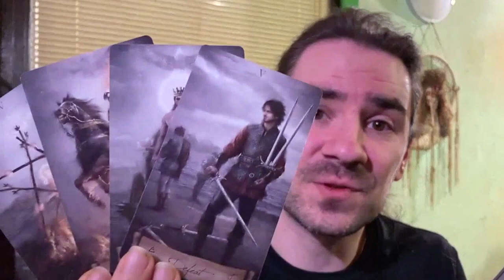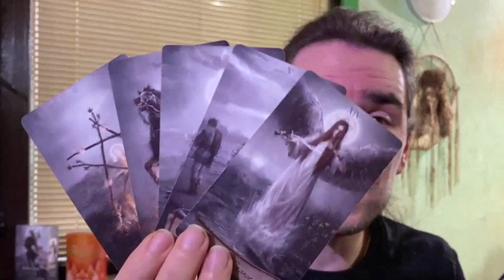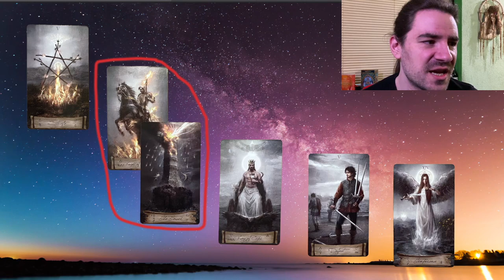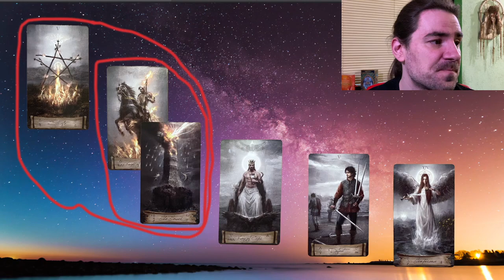🥰AQUARIUS! SOMEONE REVEALS THEIR MASSIVE MAGNETIC CRUSH ON U! SHOCKING NEWS! FEBRUARY 21-27 2022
Background Photo by Kristopher Roller on Unsplash